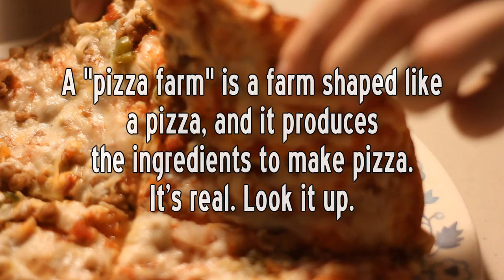Food Breaker #2: Chocolate Syrup on Pizza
In our new series Food Breaker, we test unexpected and unusual flavor combinations. Today: Putting chocolate syrup on a pizza.

Featured music is "Corny Happy Song" by Tony Longworth.